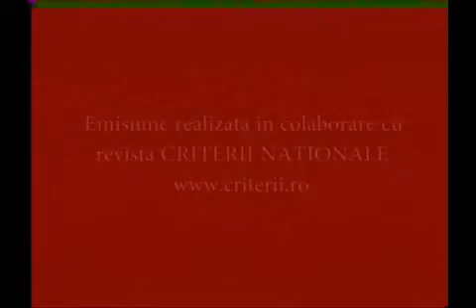Adrian Mihaila 2